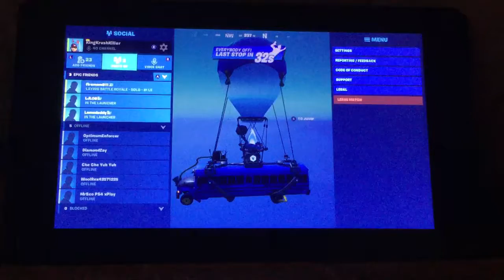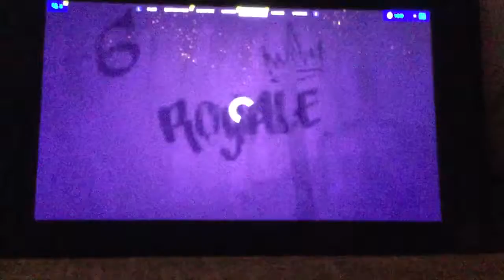Playing ￼￼￼Fortnite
Hi, hope you all liked this video